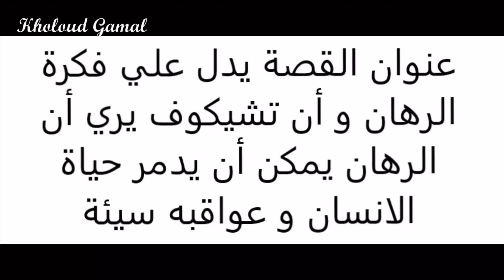The Bet summary and analysis / ملخص و تحليل قصة الرهان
اسم القناة     fun easy English

مواقع عن القصة بالانجليزي